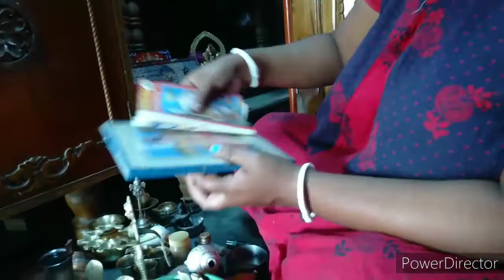আমি বাড়িতে শিব ঠাকুরের পূজা এই ভাবে কোরি / # Bengali vlog